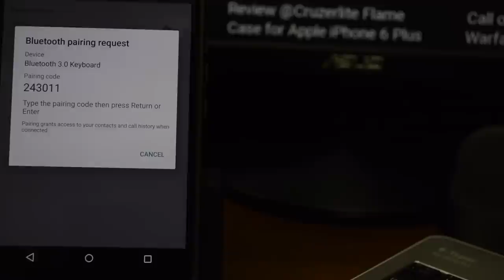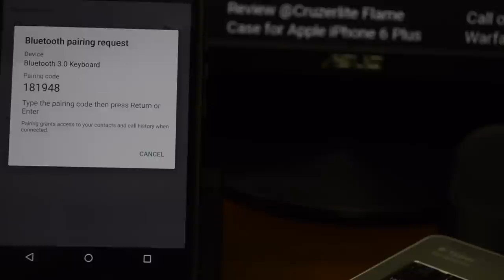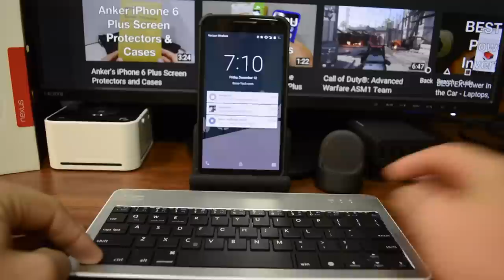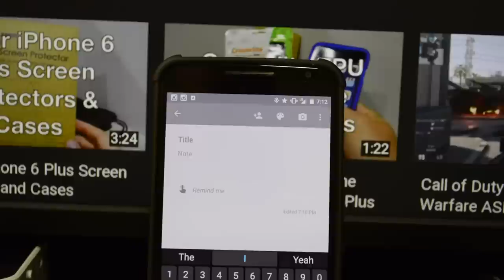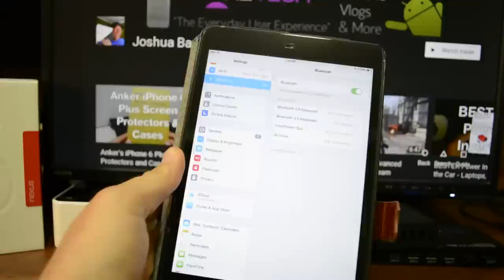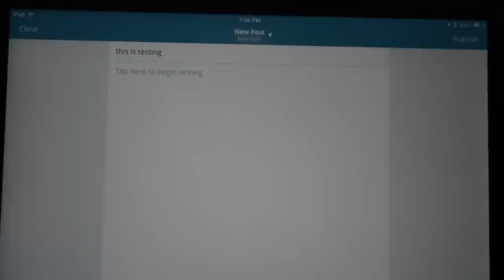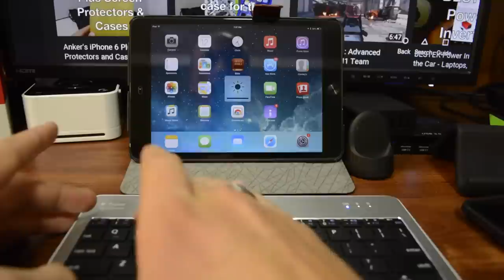GGMM B-Typer Bluetooth Keyboard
This video is about the GGMM Bluetooth Keyboard for smartphones, tablets, and portable devices.

Add me on the PSN: jkbane

MY EQUIPMENT -

Support Bane Tech by buying from the Savings Store.